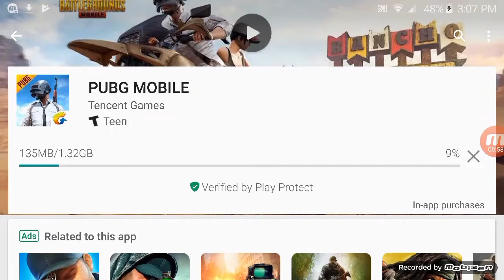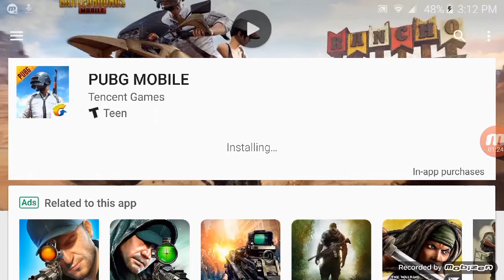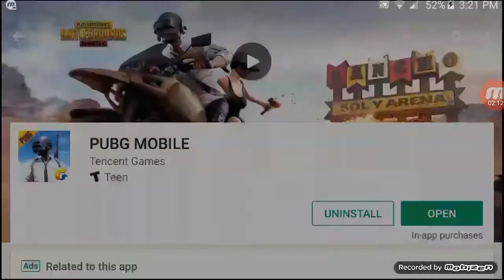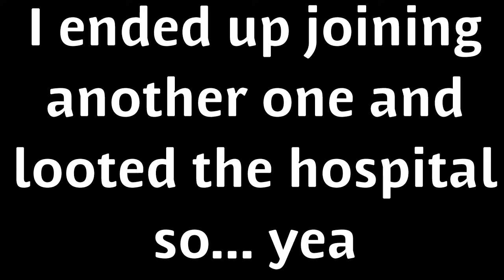A Gameplay Video?! My 1st experiences and gameplay!(PUBG)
So. I've always wanted to try out PUBG, so I decided why not make a vid about it? So this is pretty much my 1st game on PUBG in a longer video. On that note ignore the audio issues.

Anyways hoped you cringed and make sure to $ubscribe to become a Sinister Salamander today!